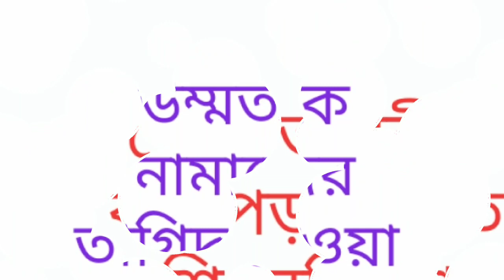আমল করলে সঠিক পথ দেখায় ।জান্নাত লাভ করা যায়। ০১/০৮/২০২৩